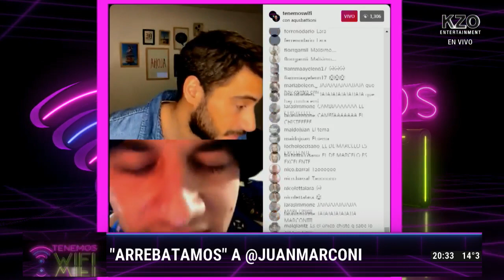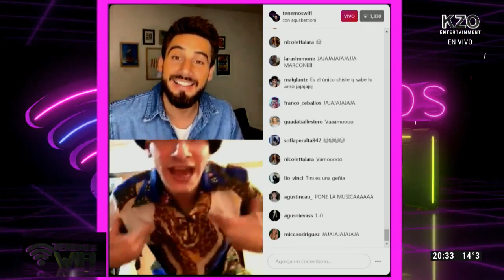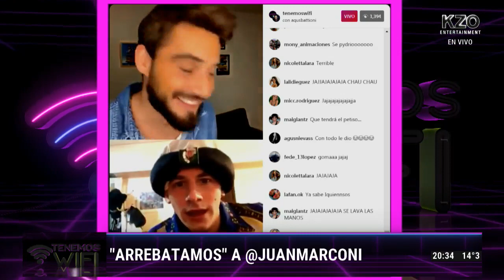ARREBATADOS | EL GENIO ARREBATA A JUAN MARCONI